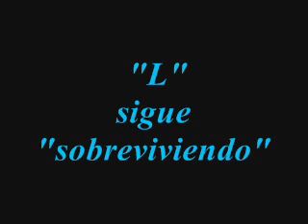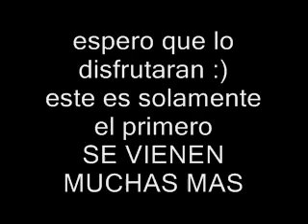Death note Fan flash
hace 40mil años que hice este vídeo y yt SIEMPRE me lo borraba y silenciaba así que lo deje ahi, ahora como vi que si admito que uso música de otros me deja subirlo dije "why not?" y aca esta un trabajo de hace años .w. que en su momento me encanto y que ahora me averguenza, COMO TODOS =D